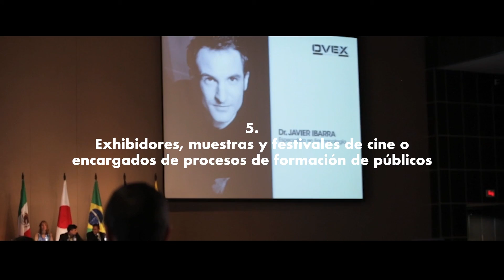Cali conformó su primer Consejo Distrital de Cinematografía y Audiovisuales.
En la Cinemateca del Museo la Tertulia se oficializó la conformación del primer Consejo Distrital de Cinematografía y Audiovisuales de Cali.